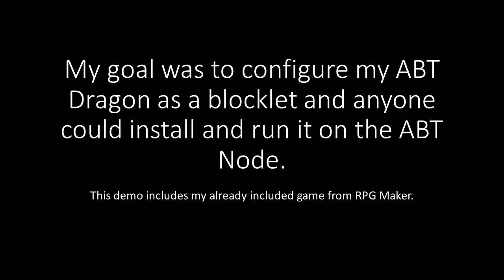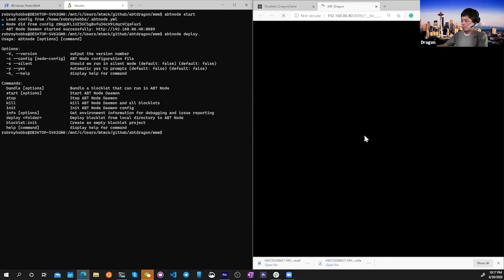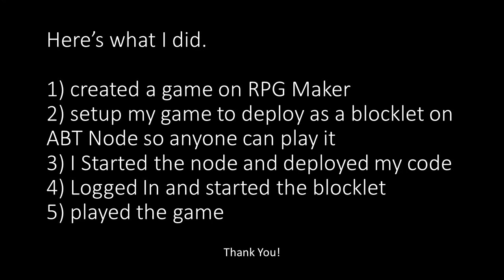ArcBlock Hackathon Demo: ABT Dragon Game using RPG Maker and ABT Node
a live demonstration of developer submission for ArcBlock hackathon.

A simple game built using RPG Maker that was then uploaded and deployed as a blocklet on ArcBlock's ABT Node.